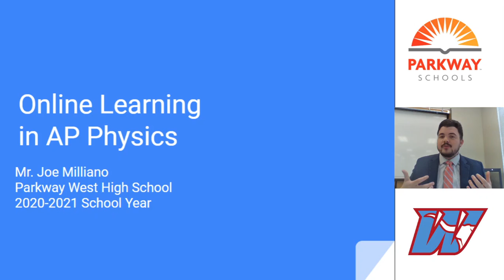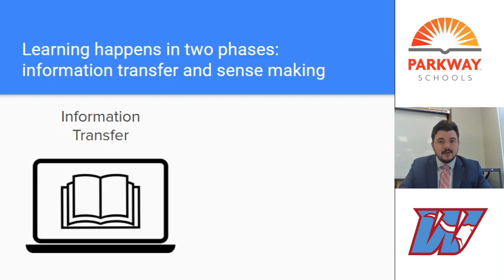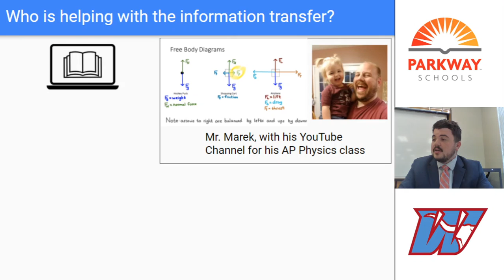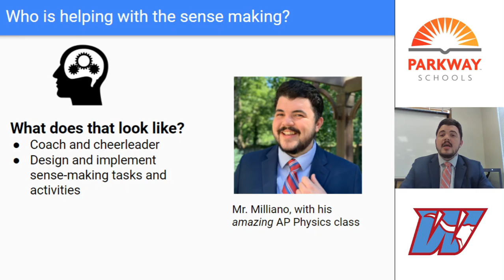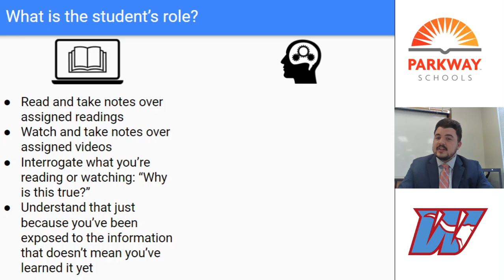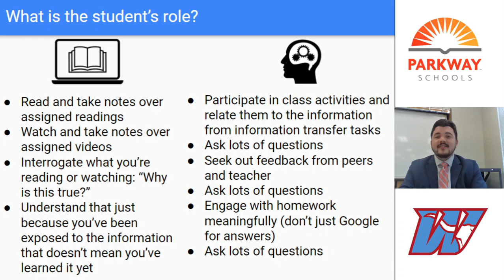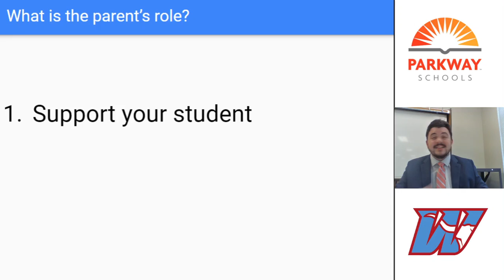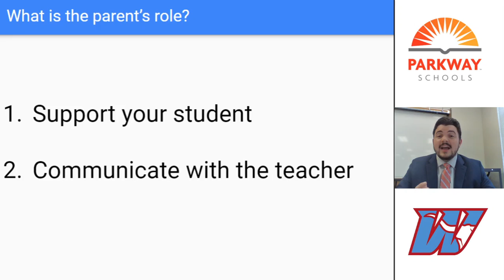Online Learning in AP Physics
A message to parents about online learning in AP Physics this school year